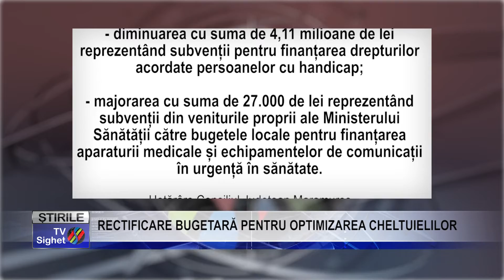Stire 2 RECTIFICARE BUGETARĂ PENTRU OPTIMIZAREA CHELTUIELILOR